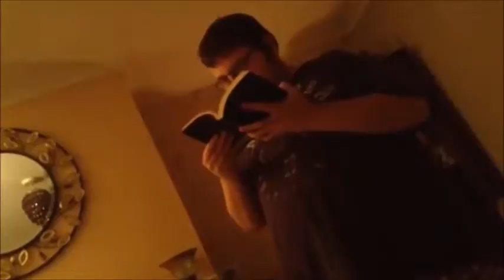1204. The Devil's Book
Series 30, Episode 7: We present the story of a book that gradually possesses its owner.

The original title was "The Book of Death" but it was changed due to the character not being killed